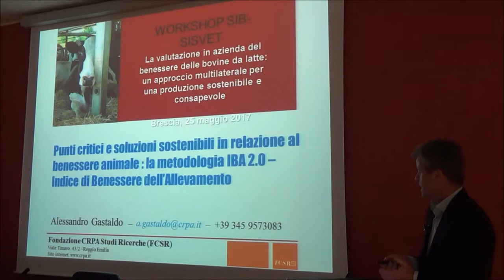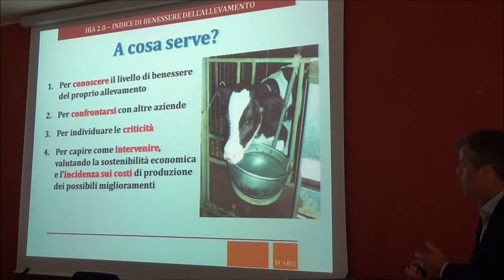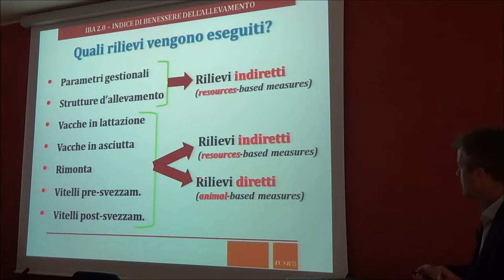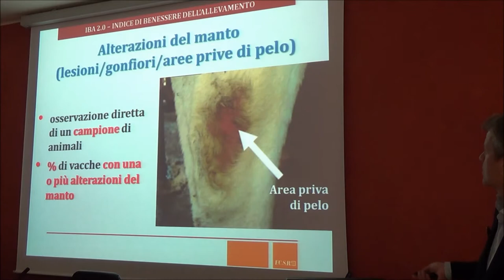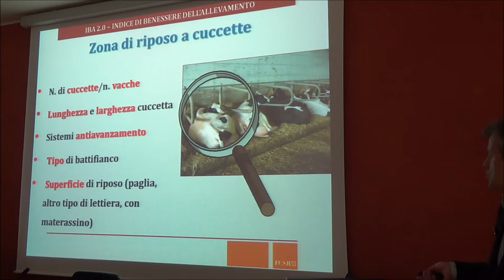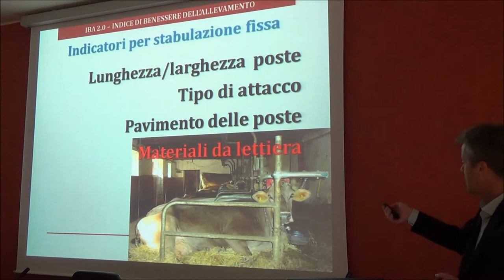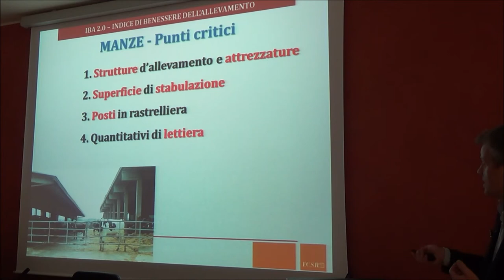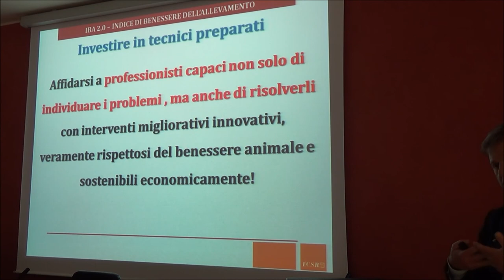WORKSHOP SIB-SISVET BENESSERE Brescia 25 maggio 2017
Alessandro Gastaldo - CRPA